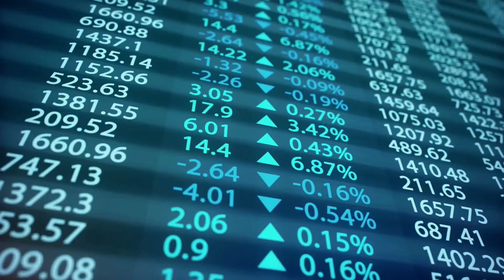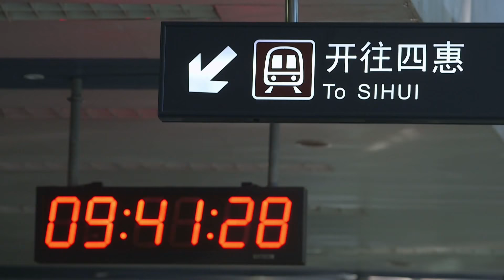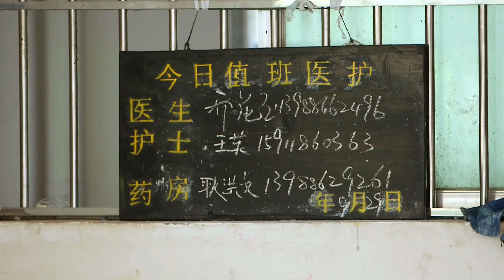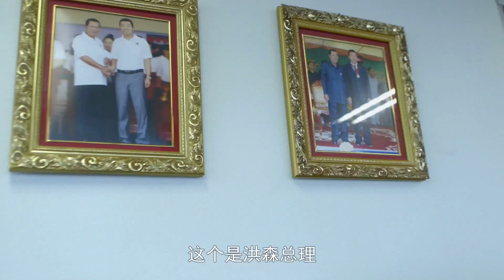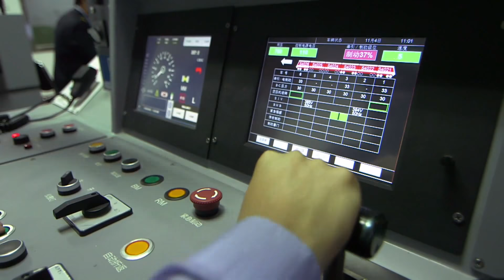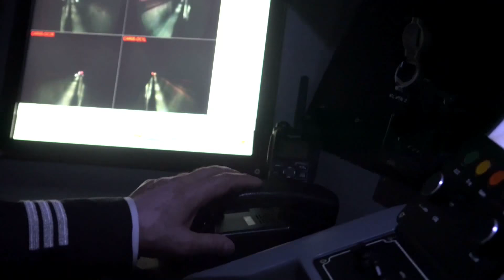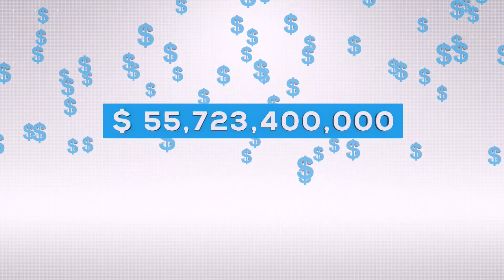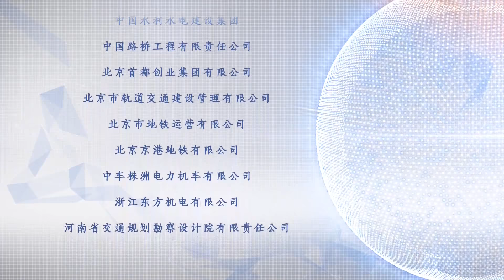《亚投行之路》上集 | CCTV纪录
本期节目主要内容：
   薄弱的基础设施，一直是阻碍亚洲经济发展的主要原因。在谋求共同发展的道路上，中国和亚洲各国已经成为不能分割的亚洲命运共同体，亚洲需要一个专业的国际性金融机构，为亚洲各国的基础设施建设融资需求提供一个新的平台。

纪录片《亚投行之路》讲述的是亚洲基础设施投资银行诞生的前传故事。其中不仅能看到大国博弈，更能感受到亚洲乃至世界命运共同体的发展趋势。